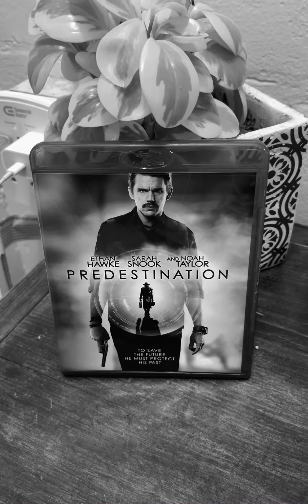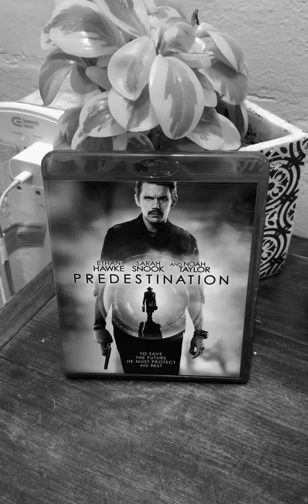Predestination (2014) - criminally overlooked film adaptation of Heinlein’s All You Zombies